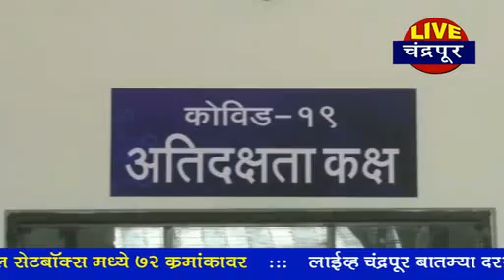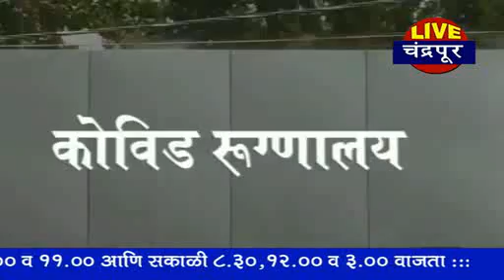Live Chandrapur News चंद्रपूर - जिल्ह्यात मंगळवारी 352 बाधित तर 1 मृत्यू - अँक्टीव्ह रुग्ण 1833